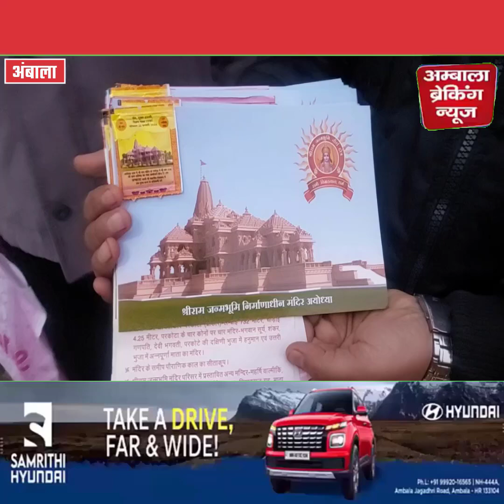राम मंदिर प्राण प्रतिष्ठा समारोह को लेकर विश्व हिन्दू परिषद ने दिया निमंत्रण